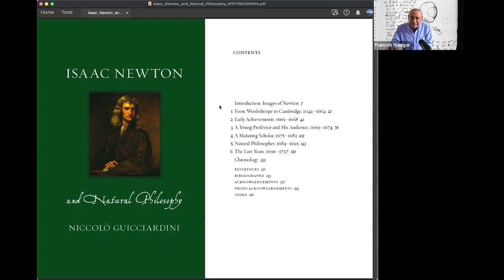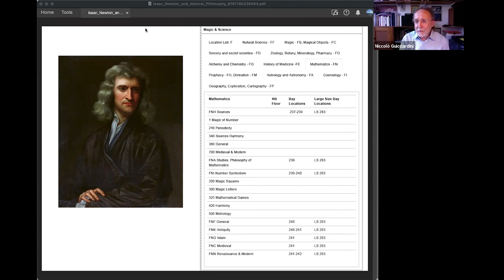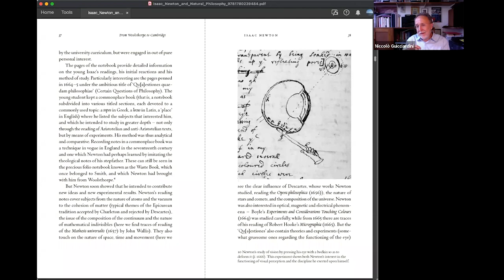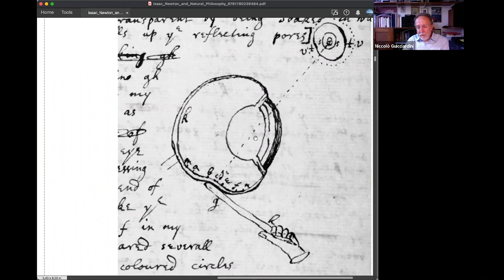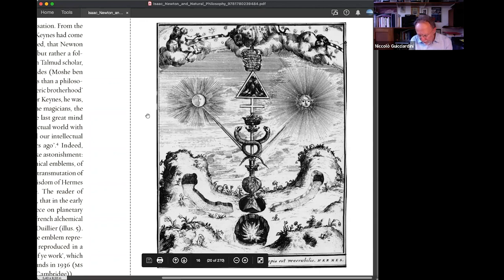Renaissance Lives | Isaac Newton and Natural Philosophy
Niccolò Guicciardini (University of Bergamo), author of 'Isaac Newton and Natural Philosophy', in conversation with John Tresch (Warburg Institute), and François Quiviger (Warburg Institute)

Isaac Newton is one of the greatest scientists in history, yet the spectrum of his interests was much broader than that of most contemporary scientists. In fact, Newton would have defined himself not as a scientist, but as a natural philosopher. He was deeply involved in alchemical, religious, and biblical studies, and in the later part of his life he played a prominent role in British politics, economics, and the promotion of scientific research. Newton’s pivotal work Philosophiæ Naturalis Principia Mathematica, which sets out his laws of universal gravitation and motion, is regarded as one of the most important works in the history of science.

Niccolò Guicciardini teaches history of science at the University of Bergamo, Italy. He is the author of Reading the Principia: The Debate on Newton’s Mathematical Methods for Natural Philosophy from 1687 to 1736 and Isaac Newton on Mathematical Certainty and Method.

John Tresch is Mellon Professor in Art History, History of Science and Folk Practice at the Warburg Institute.

Renaissance Lives is a series of biographies published by Reaktion Books as well as a series of conversations discussing the ways in which individuals transmitted or changed the lives of traditions, ideas and images.

This event took place on 16 June 2022